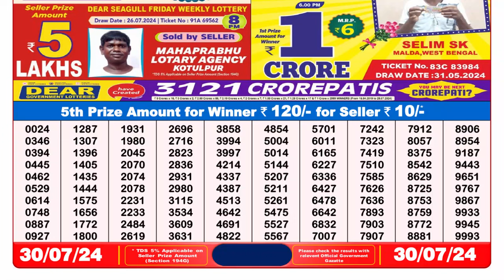🔴Lottery Sambad Live 08:00pm 30/07/24 Evening Nagaland State Dear Lottery Result Pdf Download